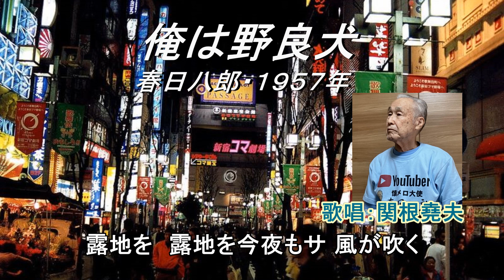春日八郎「俺は野良犬」歌唱：関根堯夫 懐メロ大使春日一郎